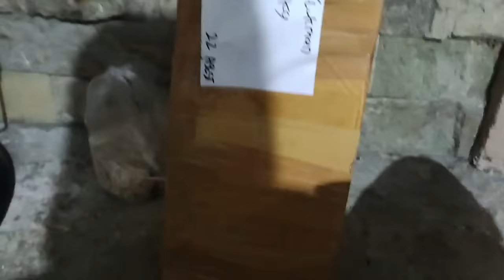NEW ARRIVAL! INDO PCP. Fb page: Airgun by Enrico Tubig ll.